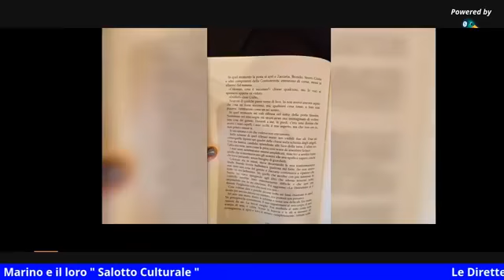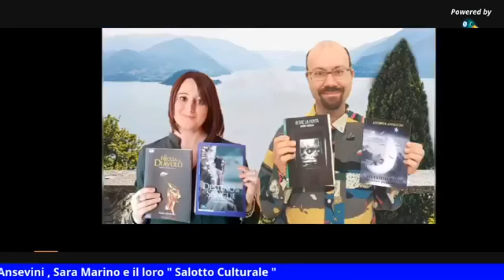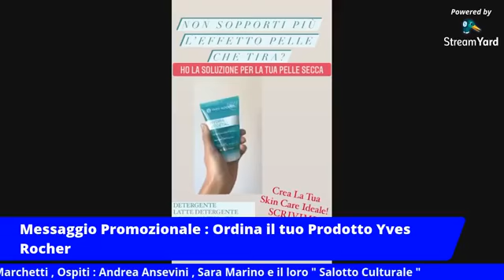Le dirette di Giovanna Marchetti - Parte 1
Il salotto culturale di Andrea e Sara